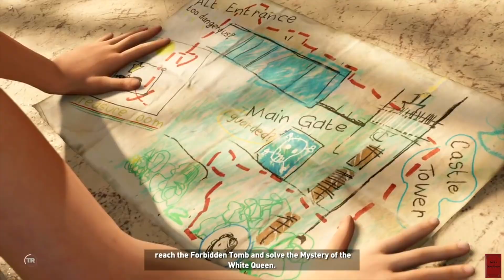Nick’s Non-fiction | Sisterhood of the Traveling Pants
Once there was a pair of pants. Just an ordinary pair of jeans. But these pants, the Traveling Pants, went on to do great things. This is the story of the four friends—Lena, Tibby, Bridget, and Carmen—who made it possible.

0:00 Introduction
3:20 About the Author

4:40 Ch1: The Rules
9:30 Ch2: Departure
17:45 Ch3: Heating Up
24:15 Ch4: Dog Days
31:10 Ch5: HAGS

36:10 Next Time & Goodbye!